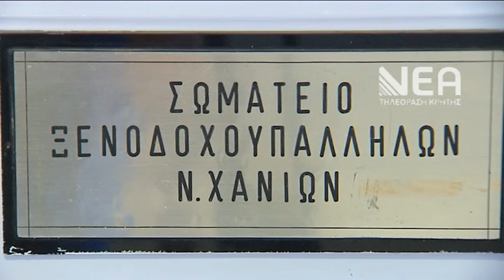ΣΤΟ ΑΠΡΟΧΩΡΗΤΟ Η ΑΝΑΣΦΑΛΙΣΤΗ ΕΡΓΑΣΙΑ